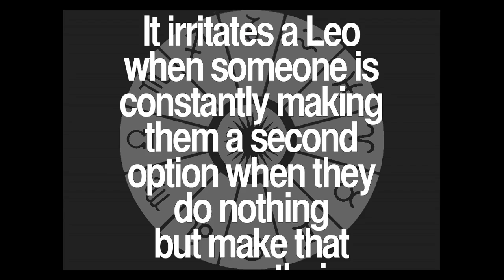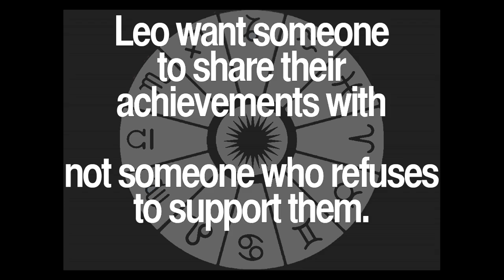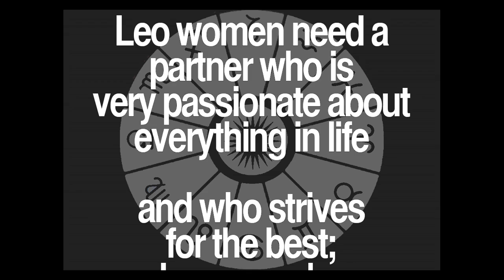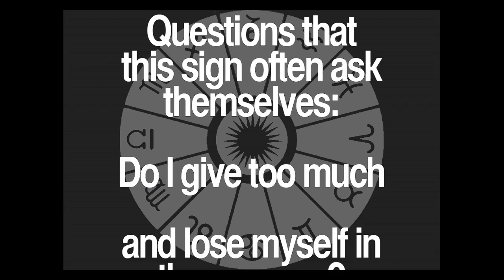Daily Leo Quotes Collection 16